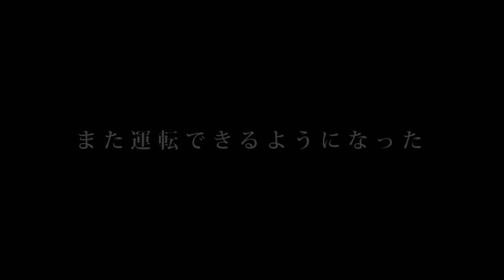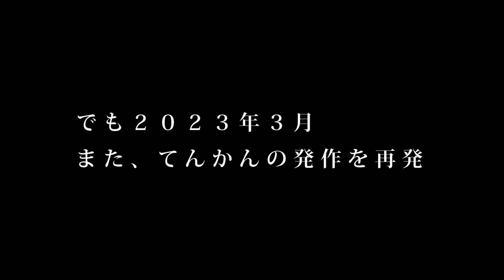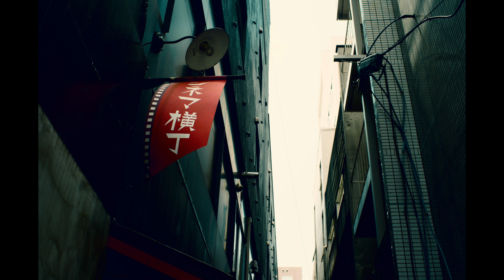おっさんのママチャリ物語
てんかんの発作をおこし、運転免許証の取り消しをうけたおっさんが、ママチャリと共に歩む物語です。

Music
「もう大丈夫。」